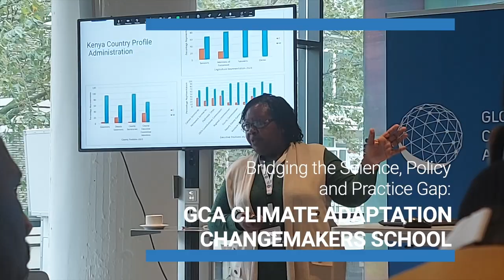2023 Climate Adaptation Changemakers School - Aminata Mbaye, Ageroute Sénégal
“We were able to acquire knowledge and skills to be able to move towards financing adaptation. Our real challenge in Africa today is financing,” Aminata Mbaye from Ageroute Sénégal, who participated in the Global Center on Adaptation's inaugural Climate Adaptation Changemakers School.

The 2023 Climate Adaptation Changemakers School brought together climate change, infrastructure and environmental experts from Ghana, Kenya, the Netherlands, Senegal, and Uganda for five days of capacity building and knowledge exchange in Groningen, the Netherlands.

Designed to bridge the gap between climate science, policy and practice impeding effective adaptation, the School provided information and technical support to practitioners to improve the robustness of the climate science basis in developing and implementing adaptation projects. The School included interactive lectures, co-learning workshops, and field visits aimed at enhancing the capacity of professionals to design, implement and monitor effective climate change adaptation projects with a focus on infrastructure and nature-based solutions.

The Changemakers School was delivered as part of the Africa Adaptation Acceleration Program’s strategy to embed technical capacity within the institutions and countries where GCA works. More Changemakers Schools are planned in the future to continue this work.

The Global Center on Adaptation (GCA) is an international organization that works as a solutions broker to accelerate action and support for adaptation solutions, from the international to the local, in partnership with the public and private sectors. Founded in 2018, GCA operates from the largest floating office in the world, located in Rotterdam, the Netherlands. GCA has a worldwide network of regional offices in Abidjan, Cote d’Ivoire; Dhaka, Bangladesh, and Beijing, China, and is opening a new office in Nairobi, Kenya in 2025.